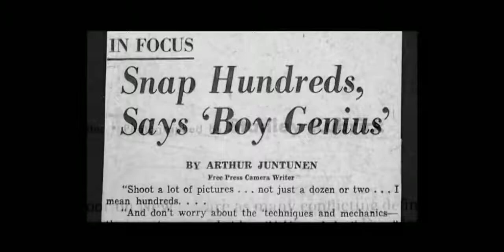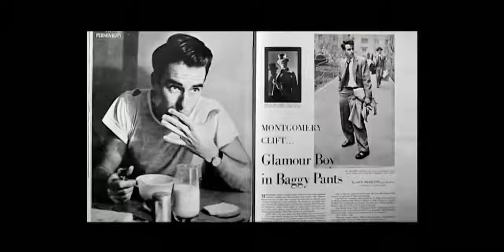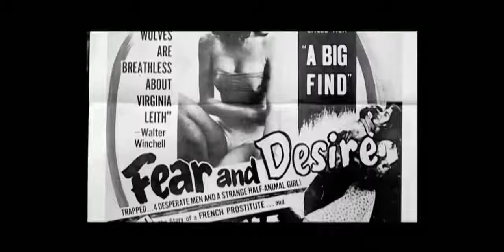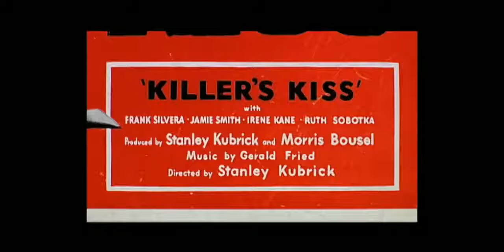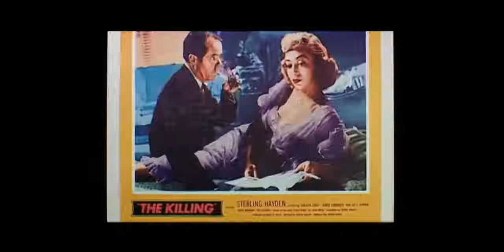How Stanley Kubrick Became a Director | Photographer to Director | Stanley Kubrick Documentary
Stanley Kubrick From Photographer to Director | Stanley Kubrick Documentary